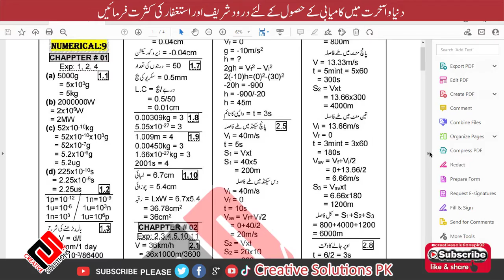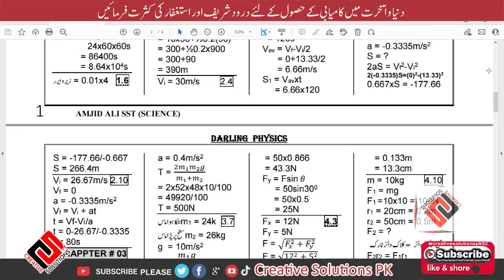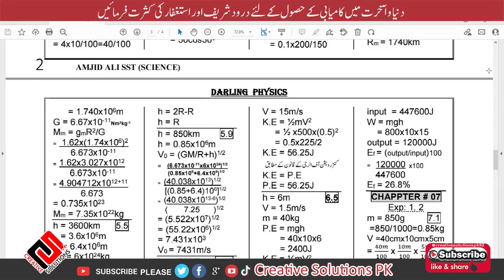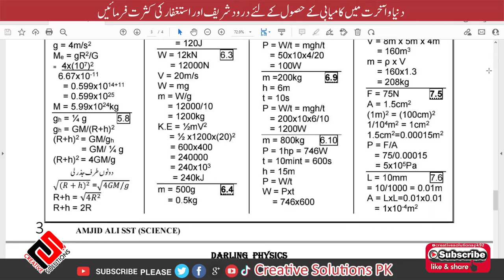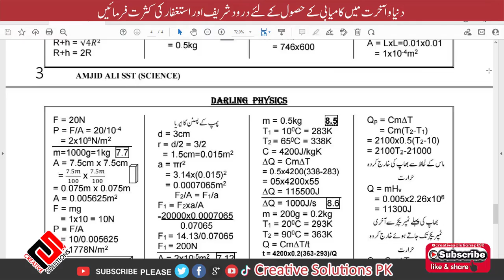9TH PHYSIC ALL CHAPTERS NUMERICALS PROBLEMS | ALL NUMERICAL SOLVED| CREATIVE PHYSICS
ALL PUNJAB BOARD EXAM
9TH PHYSIC ALL CHAPTERS NUMERICALS PROBLEMS | ALL NUMERICAL SOLVED| CREATIVE PHYSICS
CREDIT : SIR AMJAD
CALL | TEXT
+ 92 31O 8707869
Abbottabad Board
Aga Khan Board
AJK Board
Allama Iqbal Open University
Bahawalpur Board
Bannu Board
DG Khan Board
DI Khan Board
Faisalabad Board
Federal Board
Gujranwala Board
Hyderabad Board
Karachi Board
Kohat Board
Lahore Board
Larkana Board
Malakand Board
Mardan Board
Mirpurkhas Board
Multan Board
Peshawar Board
Quetta Board
Rawalpindi Board
Sahiwal Board
Sargodha Board
Sukkur Board
Swat Board